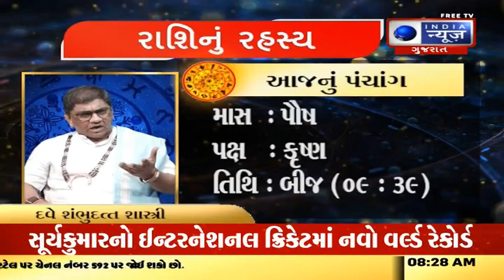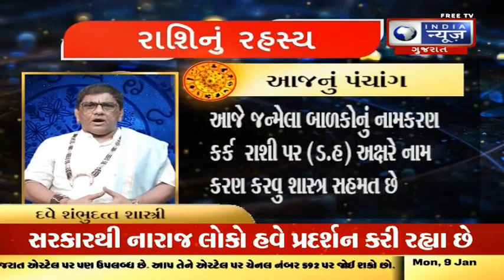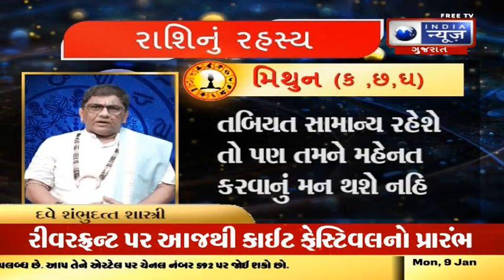રાશિનું રહસ્ય - India News Gujarat